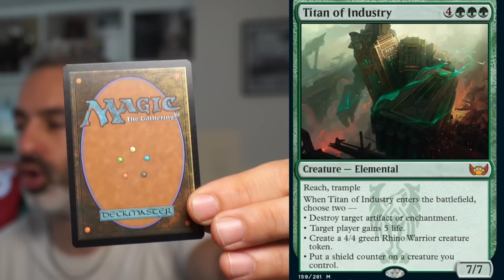Il nuovo Explorer ha un nuovo TITANO: Jund Transmogrify ORA è Tier 1 e spacca tutto? Scopriamolo!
Explorer, il nuovo formato presente solo su Magic The Gathering Arena, ha appena subito un ban importante, quello di Expressive Iteration. Quindi nonostante siamo già andati settimana scorsa su questo formato ci torniamo con un mazzo che secondo me sta facendo parlare di sé in maniera importante: JUND TRANSMOGRIFY!

Un mazzo sereno: di terzo mettiamo a terra un Titan of INdustry grosso come una casa e combiniamo un casino! Gichiamo solo carte che fanno pedine per poi trasformare un innocuo uno uno in un mostro di cemento.

In questo video deck tech e primo match della league su MTGA tutto in italiano

🎮 Sono partner di - il servizio per affittare le carte per MTGO

🃏 Sono partner di - negozio di Magic, Yu-gi, Pokemon
🃏 Usa il codice AKIRA5 per avere 5% di sconto su TUTTO il catalogo!

TIMESTAMP:
0:00 Introduzione
3:00 Deck Tech
18:08 Primo Match vs Jund Transmogrify